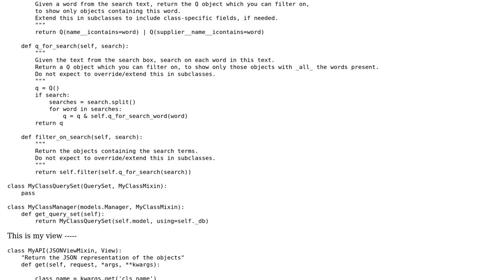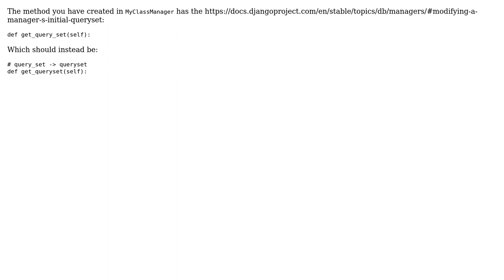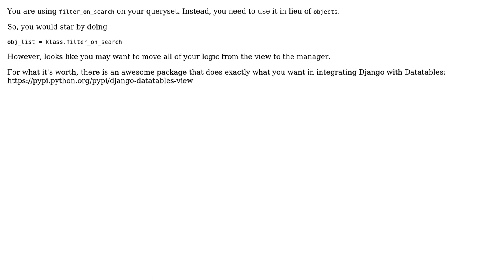'QuerySet' object has no attribute 'filter_on_search' Python Django (2 Solutions!!)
'QuerySet' object has no attribute 'filter_on_search' Python Django

With thanks & praise to God, and with thanks to the many people who have made this project possible! | Content (except music & images) licensed under CC BY-SA | Music | Images & others | With thanks to user solarissmoke user Akshaykumar Maldhure user Adam Hopkins and the Stack Exchange Network Trademarks are property of their respective owners. You are responsible for your own actions.